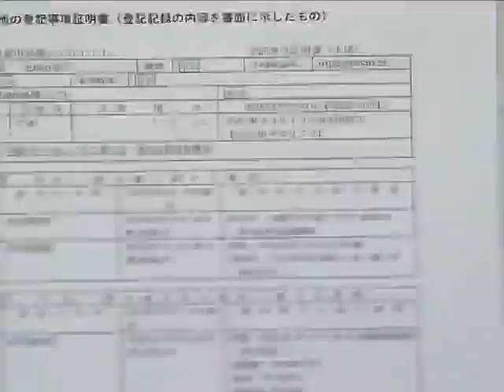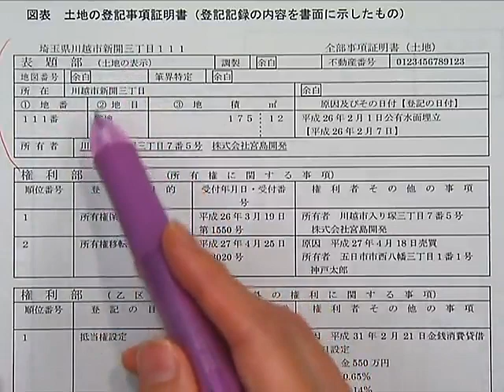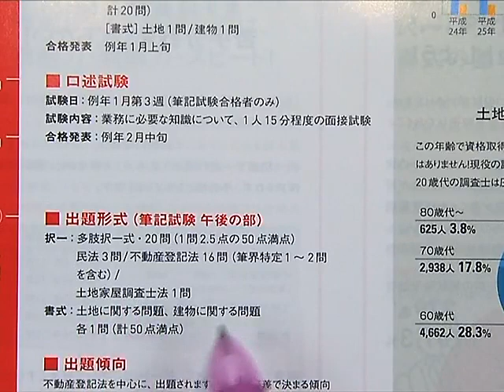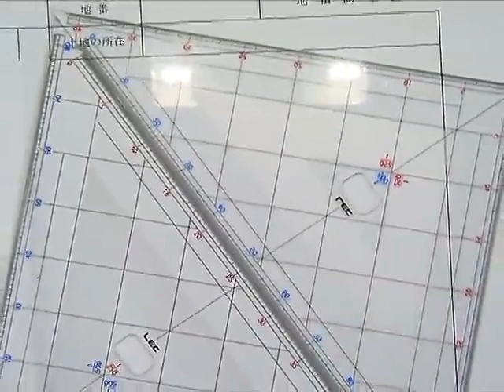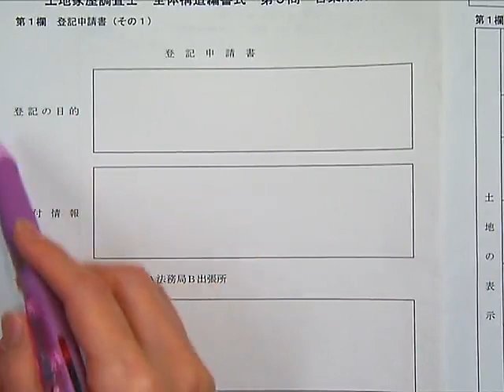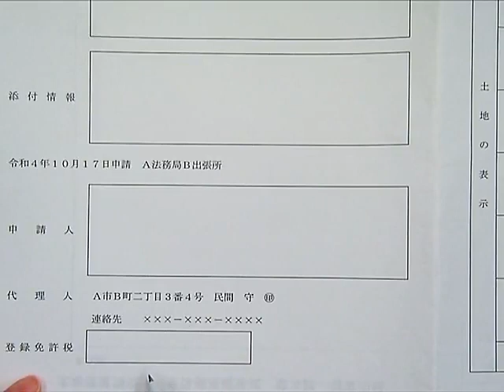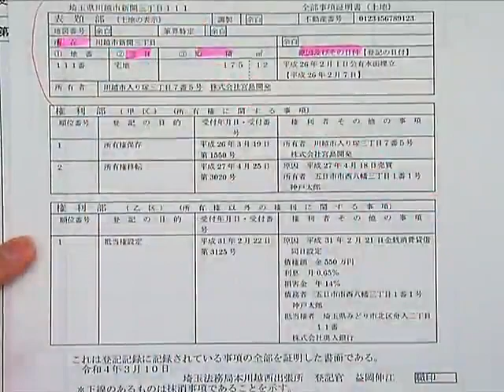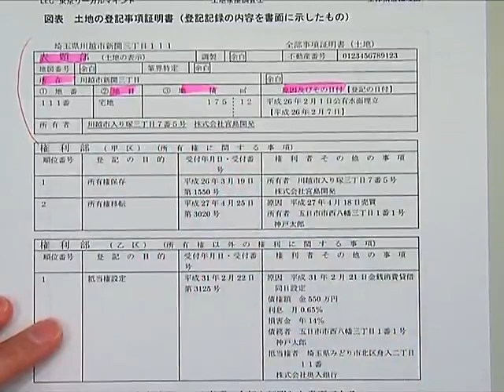【LEC調査士】登記の申請書ってどんなもの？？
土地家屋調査士の仕事の中で取り扱う登記の申請書。

そもそも「登記の申請書」と聞いて、皆さんはピンときますか？

日常生活ではほとんど馴染みのない「登記の申請書」について、初学者向け講座担当の木村真弓LEC専任講師が実際に申請書を書くところを皆さまにお見せしながらご説明します！

※本ガイダンスは2021年収録した内容になります。
　ガイダンスで使用しているパンフレットは2022年合格向けのため、
  現在発行しているパンフレットとは内容が異なる場合がございます。